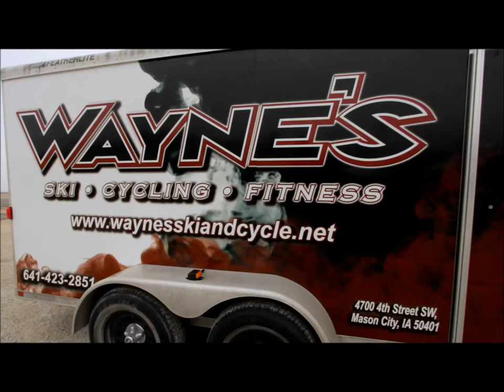Waynes Ski and Cycle Truck and Trailer Wrap. Wrapped by Accelerate Wraps!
Waynes Ski and Cycle Truck and Trailer Wrap. Wrapped by the Professionals Accelerate Wraps!